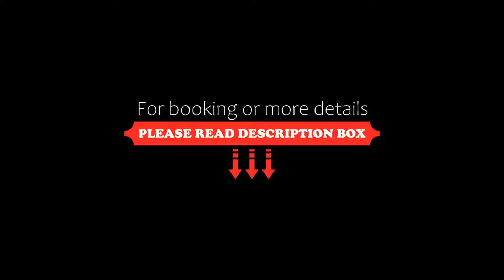Hotel El Español Paseo de Montejo, Mérida, Mexico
About Property:
You're eligible for a Genius discount at Hotel El Español Paseo de Montejo! To save at this property, all you have to do is sign in.
Situated in Merida, Yucatan, Mexico, this hotel is within walking distance of the shops and restaurants of Paseo de Montejo Boulevard. It features an outdoor pool and free in-room WiFi.
Hotel El Español Paseo de Montejo offers soundproof suites with a flat-screen TV. Safety deposit boxes are provided.
Guests can en...
Property Type: Hotel
Address: Av. Paseo De Montejo # 484 x 41 Col Centro, 97000 Mérida, Mexico
Searching For
1. Hotel El Español Paseo de Montejo - Mérida - Mexico
2. Hotel El Español Paseo de Montejo - Mérida - Mexico Address
3. Hotel El Español Paseo de Montejo - Mérida - Mexico Rooms
4. Hotel El Español Paseo de Montejo - Mérida - Mexico Amenities
5. Hotel El Español Paseo de Montejo - Mérida - Mexico Offers and Deals
Audio Credit:
Track Title: Subway Dreams
Artist: Dan Henig